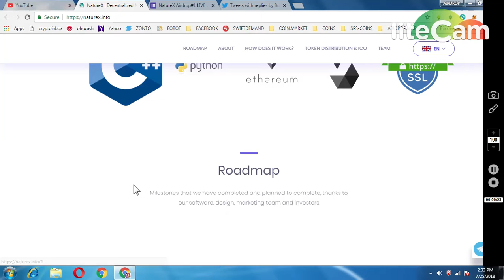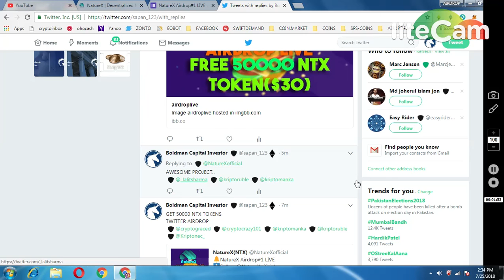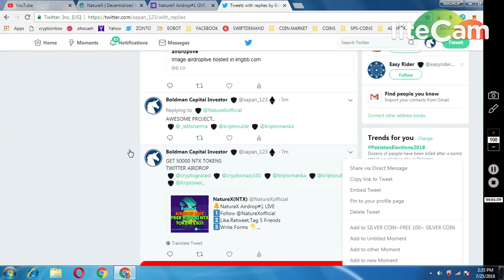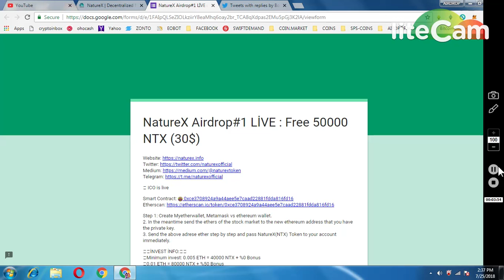50000 NATUREX(NTX) TOKENS || NEW AIRDROP MUST PARTICIPATE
** TWITTER REFFERAL : @sapan_123
1) JOIN MY FACEBOOK GROUP(CRYPTOHUB) FORTOKEN EXCHNG
 v=ha1h5oKxwHA&list=PLU4ExmAMUbuWon5zoKtKw8fknnPNTTGWe